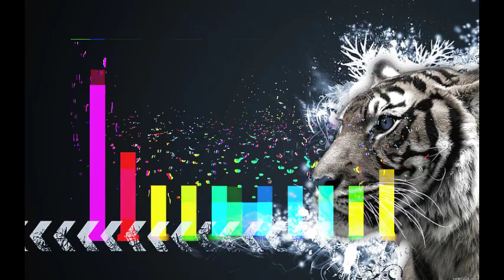its dj animal x the one pertemuan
ANIME ANIME LAWAS YANG KAMI KEMAS DENGAN MUSIK MUSIK KECE DAN JANGAN LUPA UNTUK SESKREB YAGES YAK!!!